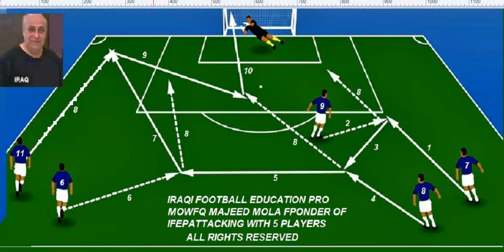IRAQI FOOTBALL EDUCATION PRO - DR MOWFQ MAJEED AL MOLA